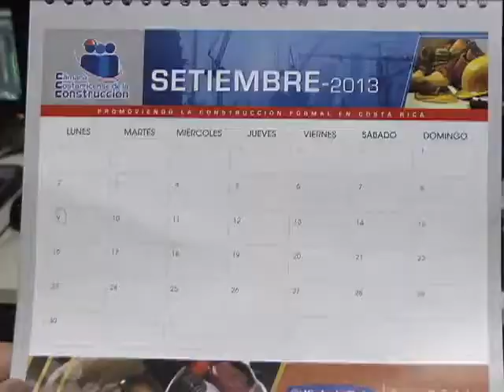NOTA CAMPAÑA ELECTORAL DANIELA ZUÑIGA ZyDGzXzMIM4